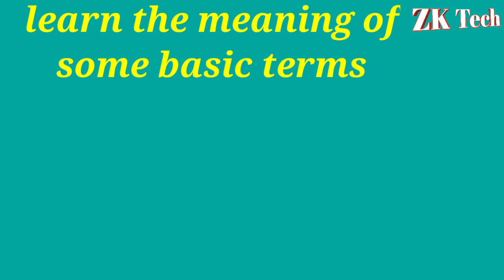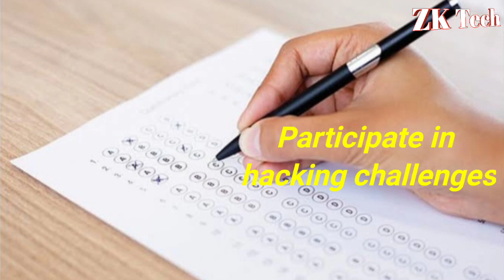Road Map to Become an Ethical Hacker | Full Explained By crus4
Asalamualikum guys,
welcome to our new video. in this video I have explained the road map to became an ethical hacker.